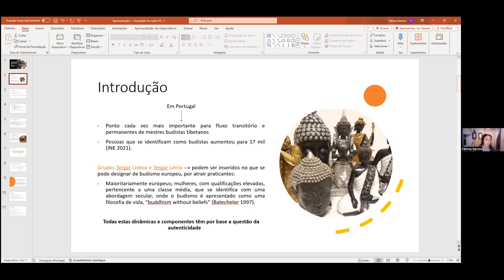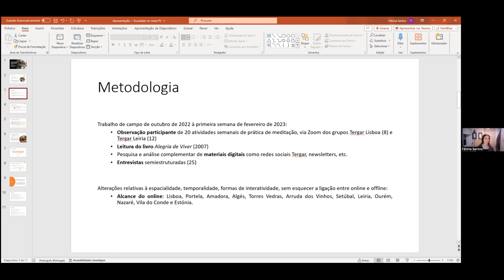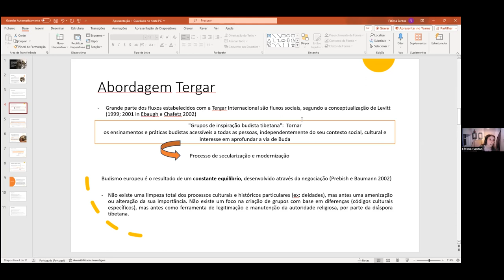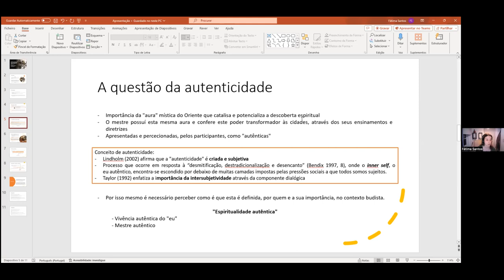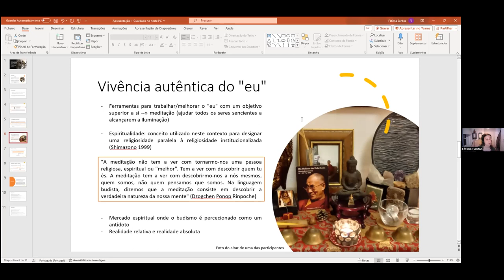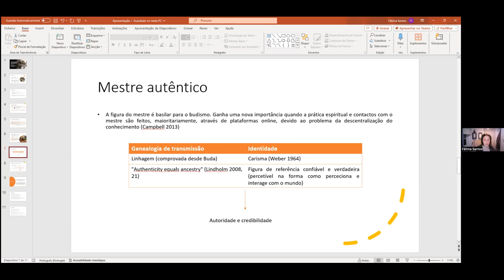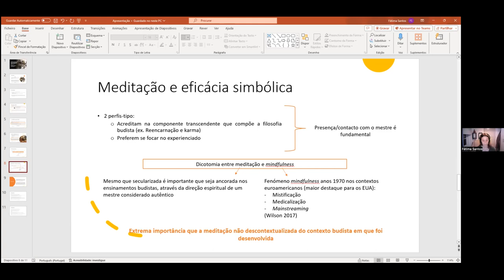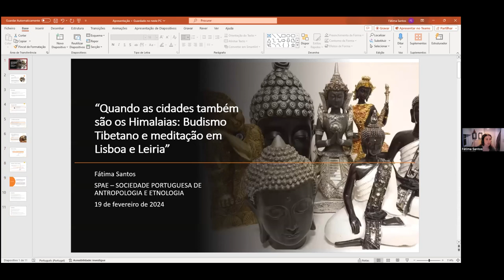“Quando as cidades também são os Himalaias: Budismo tibetano e meditação em Lisboa e Leiria”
A associação SPAE – SOCIEDADE PORTUGUESA DE ANTROPOLOGIA E ETNOLOGIA (Porto)
apresentou esta palestra em linha, no dia 19 de fevereiro de 2024, às 21:30 h. (hora de Portugal) – aberta a todas as pessoas interessadas
por
Fátima Santos
Sobre

Resumo:
O budismo tem vindo a atrair cada vez mais simpatizantes em Portugal, visto que, segundo Teixeira (2007), em 2007 existiam aproximadamente 5 mil pessoas que se consideravam budistas, e em 2021 este número aumentou para 17 mil (INE 2021).A presente palestra foca-se em dois centros de meditação pertencentes à comunidade Tergar, uma comunidade internacional de meditação ancorada nos ensinamentos budista de tradição tibetana, liderada espiritualmente por Yongey Mingyur Rinpoche. O objetivo é explorar o conceito de autenticidade, visto que é uma das questões mais importantes para o contexto budista. É mencionada por mestres, responsáveis de instituições e fundações bem como pelos participantes dos grupos de meditação Tergar Lisboa e Tergar Leiria. Como veremos, é a autenticidade que confere autoridade e legitimidade ao líder espiritual destes centros e consequentemente eficácia simbólica à prática da meditação, no budismo europeu.

A autora enviou-nos os seguintes dados sobre si :

Chamo-me Fátima Santos. Sou licenciada e mestre em Antropologia, pela FCSH (Faculdade de Ciências Sociais e Humanas). Sempre possuí um grande interesse pelo budismo, mais concretamente pelo budismo Vajrayana (tradição tibetana). Foi na elaboração da dissertação de mestrado, intitulada: “É hora de ficar consciente!”: Budismo tibetano, meditação e felicidade em Lisboa e Leiria, que vi a oportunidade de explorar um tópico muito pouco estudado pela antropologia: a presença do budismo de tradição tibetana em Portugal. Assim sendo, a investigação realizada pretende perceber que tipo de fluxos internacionais são mantidos, qual o seu impacto nas práticas realizadas semanalmente nestes centros de prática, bem como perceber quem frequenta estes espaços e porquê.

Imagem da miniatura do vídeo fornecida pela autora